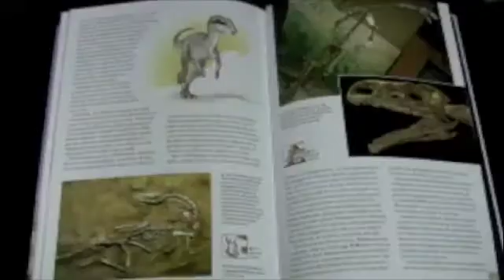Dinosaurs (The Journey: Plateosaurus) Trailer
Take a sneak peek at the recently released "The Journey: Plateosaurus," Vol. 1 of the new educational Dinosaurs comic series.